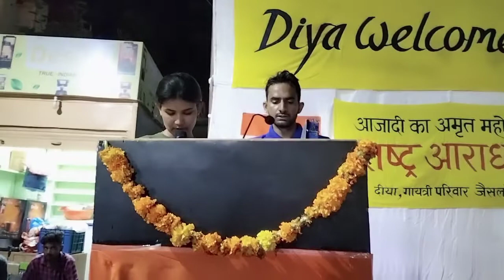जो देते लहू वतन को || Jo dete Lahoo Vatan Ko